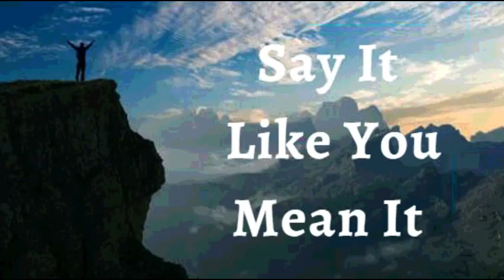5th March 2022 Say It like You Mean It (Audio in Malayalam)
ഇത് നിങ്ങൾ ആഗ്രഹിക്കുന്നതുപ ോലെ റയുക
5 MARCH 2022
വിശ്വോസത്തോെുള്ള ഗ് ഖ്യോ നം
എന്ലറ ജീവിതത്തിൽ ദൈവം ആരോകുന്നു എന്നും അവൻ ലെയ്ത നന്മകൾക്ക് ഞോൻ നന്ദിയുള്ളവനോകുന്നു എന്നും ഞോൻ ഗ് ഖ്യോ ിക്കുന്നു.  ദൈവം എന്ലറ അനുഗ്രഹത്തിനോയി ഉ പയോരിച്ച വഴികള ം,  വയക്തികള ം, അവസരങ്ങള ം തികച്ച ം അവനു എപന്നോടുള്ള ഗ് ീതിയോകുന്നു എന്നു ഞോൻ മനസ്സിെോക്കുന്നു അതു ഞോൻ നിസ്സോരമോയും,  അവകോശ്മോയും ഞോൻ കോണുന്നിെല. ഞോൻ നെലവശ്ങ്ങലളയും, അതിന്ലറ ശ്രിയിലെക്കും ഗ്ശ്ദ്ധലവയ്ക്കുന്നു, അതിന്ലറ ലതറ്റിലന ഞോൻ അവരണിക്കുന്നു, അവലയ ഞോൻ ഗ്ശ്ദ്ധലവയ്ക്കുന്നിെല. എന്ലറ  ക്കെുള്ളതിന് ഞോൻ അവപനോട് നന്ദി റയുന്നു, എനിക്ക് ഇെലോത്തതിലന കുറിച്ച് ഞോൻ രോതിലെടുന്നിെല. ഓപരോ ൈിവസവും ദൈവത്തിൽ നിന്നുള്ള ഒരു സമ്മോനമോയി ഞോൻ കോണുന്നു. അവന്ലറ എെലോ നന്മകൾക്കും എന്ലറ ഹൃൈയം സ്തുതിയോെും നന്ദിയോെും നിറയുന്നു.  ഇതോണ് എന്ലറ ഗ് ഖ്യോ നം.
ൈിവയമോയ ആപരോരയത്തിനോയി ഏറ്റ റയോം
 ിതോപവ, എന്ലറ ജീവൻ ഗ്കിസ്തുവിൽ സംരക്ഷിക്കലെട്ടതിന് ഞോൻ അങ്ങപയോടു നന്ദി റയുന്നു. ഗ്കിസ്തു എന്നിൽ ജീവിക്കുന്നതിനോൽ ഞോൻ ൈിവസവും നെലആപരോരയം ആസവൈിക്കുന്നു. എന്ലറ ശ്രീരം ഏലതങ്കിെും തരത്തിെുള്ള പരോരത്തിപനോ ദവകെയങ്ങൾപക്കോ വിപേയമെല.  നിപേേോത്മകവും വിനോശ്കരവുമോയ ഒന്നിനും എന്ലറ ജീവിതത്തിൽ ആേി തയം സ്ഥോ ിക്കുവോൻ കഴിയുകയിെല, കോരണം എന്ലറ ശ്രീരത്തിന്ലറ പമൽ ദൈവവെനത്തിന് രി ൂർണ്ണ ആേി തയം ഉണ്ട് ആപമൻ
പയശ്ുവിന്ലറ നോമത്തിൽ ഞോൻ റയുന്നത് ഞോൻ കോണും
ഞോൻ ശ്ക്തനോണ്
ഞോൻ ആപരോരയവോനോണ്
ഞോൻ അനുഗ്രഹിക്കലെട്ടവനോകുന്നു
ഞോൻ സവതഗ്രനോകുന്നു
ഞോൻ ദൈവത്തിൽ വിശ്വസിക്കുന്നു
ഞോൻ ദൈവത്തിന്ലറ യും മനുേയരുലടയും കൃ െഭിച്ചവനോകുന്നു.
ഞോൻ എന്ലറ കണ്ണ കളോൽ കോണുന്നതിലന കുറിച്ച് അെലോ മറിച്ച് വിശ്വോസത്തോൽ ആശ്ിക്കുന്നതും കോണോത്ത കോരയലത്ത കുറിച്ച ം സംസോരിക്കുന്നു.
ഞോൻ വിെപയറിയ വിത്ത് ആകുന്നു
ഞോൻ ദൈവത്തിന്ലറ ഭവനത്തിൽ നെലനിെത്ത് നട്ടിരിക്കുന്ന വിത്ത്പ ോലെയോകുന്നു.
ഞോൻ യപഹോവയുലട സന്നിേിയിൽ നെലഒെിവു വൃക്ഷപെോലെ  ുഷ്ടിലെടുന്നു
ഞോൻ ഇെ വോടോത്തതും തക്കകോെത്തു ഫെം കോയിക്കുന്ന വൃക്ഷപെോലെയോകുന്നു
എന്ലറ വോർദ്ധകയത്തിെും ഞോൻ ുതുതോയും ുഷ്ടിലെട്ട ം ഇരിക്കും
എന്ലറ ഇെകൾ വോടോത്തതും,ഞോൻ എെലോയ്പെോഴും പയശ്ുവിന്ലറ നോമത്തിൽ ഗ് വർത്തിക്കയും ലെയ് ം.
എന്ലറ എെലോഗ് വർത്തികള ം പയശ്ുവിന്ലറ നോമത്തിൽ,  അനുഗ്രഹിക്കലെടും.
ഗ്കിസ്തുപയശ്ുവിൽ എെലോ ആത്മീയ അനുഗ്രഹങ്ങലളയു ഞോൻ സവീകരിക്കുന്നു.
ഞോൻ ആത്മോവോകുന്നു
എന്ലറ ആത്മോവിനു ഗ് ോണൻ ഉണ്ട്
എന്ലറ ആത്മോവും എന്ലറ ഗ് ോണനും ശ്രീരത്തിൽ വസിക്കുന്നു
എന്ലറ ആത്മോവ് എന്ലറ ഗ് ോണപനോടു അറിയിക്കുന്നു. എന്ലറ ഗ് ോണൻ അതു പകൾക്കുകയും, സവീകരിക്കുകയും എന്ലറ ശ്രീരപത്തോടു നിർപേശ്ിക്കയും ലെയ് ന്നു എന്ലറ ശ്രിരം അത് അനുസരിക്കയും ലെയ് ന്നു
പയശ്ുവിന്ലറ നോമത്തിൽ, ഞോൻ എന്ലറ ശ്രീരപത്തോട് സംസോരിക്കുന്നു
ദൈവത്തിന്ലറ അവരണിക്കോനോവോത്ത ജീവൻ എന്ലറ ജീവിതത്തിൽ എപെോഴും ഗ് കടമോണ്
എന്ലറ ുർണ്ണ ശ്രീരപത്തോടു ഞോൻ ജീവലന സംസോരിക്കുന്നു
എന്ലറ മനസ്സിപനോടു ഞോൻ റയുന്നു ഗ്കിസ്തുവിന്ലറ  മനലസ്സന്നപെോലെ തികഞ്ഞ മനസ്സ ളളവനോയിരിക്ക. ദൈവവെനത്തോൽ ഞോൻ കല് ിക്കുന്നു ഗ്കമീകരിക്കെടുക
എന്ലറ ലടൻപ ോണുകപളോടും ഞരമ്പുകപളോടും ഞോൻ ജീവലന കല്െ് ിക്കുന്നു.
എന്ലറ പ ശ്ികപളോടും അസ്ഥിബന്ധങ്ങപളോടും ഞോൻ ശ്ക്തിലയ കല്െ് ിക്കുന്നു
എന്ലറ ഹൃൈയപത്തോട് ഞോൻ ദെതനയം ഉണ്ടോകുവോൻ കല്െ് ിക്കുന്നു.
ശ്രിയോയ രീതിയിൽ ശ്വോപസോച്ഛോസ ഗ് വർത്തനം നിെനിർത്തുവോൻ ഞോൻ എന്ലറ ശ്വോസപകോശ്ങ്ങപളോടും ടിേയൂകപളോടും കല്െ് ിക്കുന്നു
എന്ലറ വൃക്കകൾ, കരൾ, ോൻഗ്കിയോസ് എന്നിവപയോട് ഞോൻ  ൂർണ്ണതയിൽ ആകുവോൻ കല്െ് ിക്കുന്നു
എന്ലറ രക്തത്തിലെ ഓപരോ പകോശ്ങ്ങളിെും * ജീവൻ ഉണ്ടോകുന്നു എന്ലറ എെല കള ം സന്ധികള ം തരുണോസ്ഥികള ം ഗ്കമീകരിക്കെടുക എന്ലറ വിരെുകൾ മികച്ച രീതിയിൽ ഗ് വർത്തിക്കുന്നു എന്ലറ കണ്ണ കൾ വയക്തമോയും ൂർണ്ണമോയും കോണുന്നു എന്ലറ ലെവികൾ മികച്ച രീതിയിൽ ഗ് വർത്തിക്കുന്നു
 ുതുതോയി ജനിച്ച കുഞ്ഞിന്ലറയും ദൈവത്തിന്ലറ സൗന്ദരയത്തിന്ലറയും പ ോലെ എന്ലറ െർമ്മം മിനുസമോർന്നതും ആപരോരയകരവുമോണ്
എന്ലറ തെമുടിക്ക് ബെവും ജീവനും എന്ലറ തെമുടി ലകോഴീച്ചിൽ  വിട്ട മോറി യഥോസ്ഥെത്ത് തുടരുവോൻ ഞോൻ കൽെിക്കുന്നു, വളർച്ച ആവശ്യമുള്ളിടത്ത് ഞോൻ വളർച്ച കൽെിക്കുന്നു
എന്ലറ െല കൾ, പമോണകൾ, തോടിലയെല കൾ, നോ ികൾ, രക്ത വിതരണം എന്നിവലയെലോം ആപരോരയമുള്ളതും, ശ്ക്തവും തികഞ്ഞതുമോണ്
എന്ലറ എെലോ പഹോർപമോണുകള ം നയൂപറോലകമിക്കൽ ഗ്ടോൻസ്മിറ്ററുകള ം  രസ് രം തികച്ച ം പയോജിച്ചതും അവയുലട ഗ് വർത്തനങ്ങൾ ഏറ്റവും ഭംരിയോയി സോേോരണയോയി ഗ് വർത്തിക്കയും ലെയ് ന്നു
എന്ലറ ആമോശ്യം ശ്ക്തിലെട്ടതും കഴിക്കുന്ന എെലോ ഭക്ഷണങ്ങള ം ൈഹിെിക്കോനും ആരിരണം ലെയ്ോനും സവോംശ്ീകരിക്കോനും, മോെിനയങ്ങൾ  തിവോയി ുറരള്ള വോനും എന്ലറ ൈഹനവയവസ്ഥയ്ക്ക് കഴിയുന്നു.
 എന്ലറ ഗ് തയുത് ോൈന സംവിേോനം മിതമോയ അളവിെും നെല കോരയക്ഷമോയ ബീജങ്ങൾ ഉൽ ോൈിെിക്കുകയും നിപക്ഷ ിക്കുകയും ലെയ് ന്നു
 എന്ലറ ഗ് തയുത് ോൈന സംവിേോനം അവശ്യക്കതയ്കു അനുസരിച്ച് നെലഅണ്ടങ്ങലള ഉൽ ോൈിെിക്കുകയും രർഭസ്ഥ ശ്ിശ്ുവിനു ജന്മം നൽക്കൂം വലരയും സംരക്ഷണം നൽകുകയും ശ്ിശ്ുവിനു പവണ്ട വളർച്ച  രിപ ോേിെിക്കുകയും ലെയ് ന്നു
എന്ലറ ശ്രീരത്തിലെ ഓപരോ അവയവവും, ഓപരോ പകോശ്ങ്ങള ം ദൈവം ഗ് വർത്തിെോൻ സൃഷ്ടിച്ചോക്കിയതോയ അലത ൂർണ്ണതയിൽ  ഗ് വർത്തിക്കുകയു൦ ലെയ് ന്നു, പയശ്ുവിന്ലറ നോമത്തിൽ എന്ലറ ശ്രീരത്തിലെ എെലോ കുറവുകലളയും ഞോൻ വിെക്കുന്നു.
എന്ലറ മുഴുവൻ ശ്രീരഘടനയും മോനസ്സികതയും ഗ്കിസ്തുപയശ്ുവിന്ലറ മഹതവത്തിൽ രി ൂർണ്ണമോണ്!
ഹപെലെൂയോ! ആപമൻ.
 ിതോവോയ ദൈവം, എലന്ന സ്പനഹിക്കുന്നു
ദൈവ ുഗ്തൻ, എലന്ന സ്പനഹിക്കുന്നു
ദൈവം ആത്മോവ് എലന്ന സ്പനഹിക്കുന്നു
ശ്ോപെോം